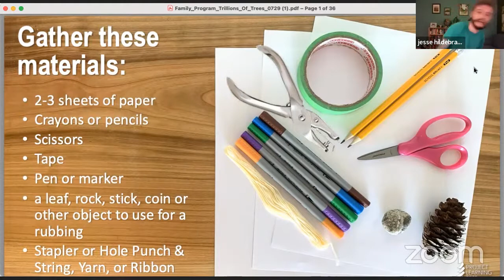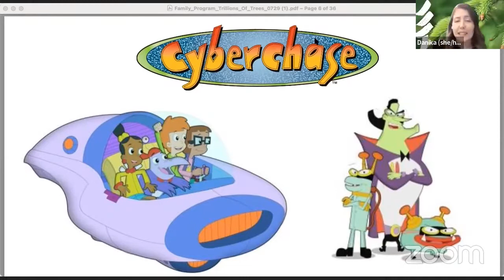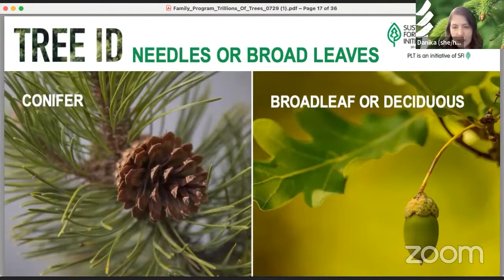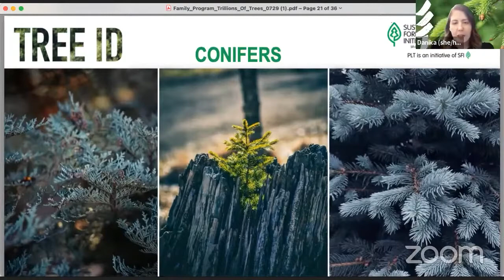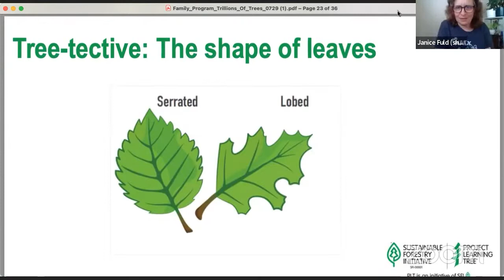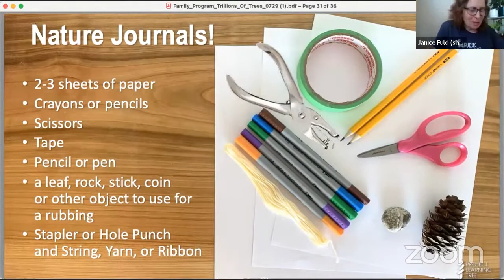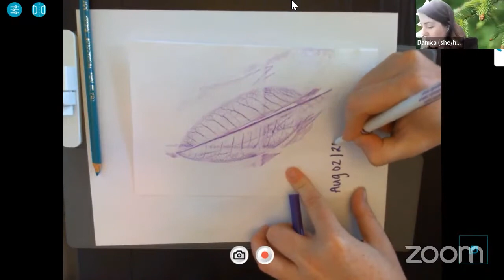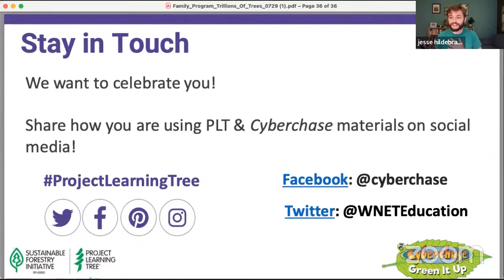Cyberchase: Trillions of Trees Virtual Workshop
This virtual workshop for families, led by Cyberchase and Project Learning Tree, features fun facts and activities all about trees. Learn how to become a tree detective, explore different types of trees, learn fun tree facts, create your own nature journal, and learn how to care for trees in your community.

To get ready, gather the following: 2-3 sheets of paper; crayons or pencils; scissors; tape; a pen or marker; a leaf, rock, stick, coin or other object to use for a rubbing; a hole punch & string, ribbon, or yarn OR a stapler.

Project Learning Tree is an award-winning educational program that uses trees and forests as windows on the world to increase students’ understanding of the environment and actions, they can take to conserve it. Project Learning Tree®️ (PLT) is an initiative of the Sustainable Forestry Initiative